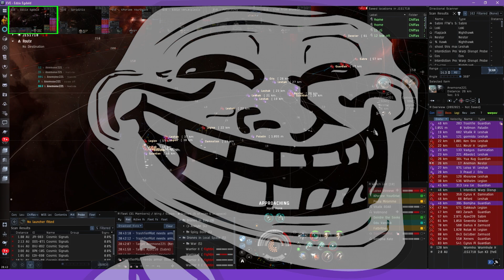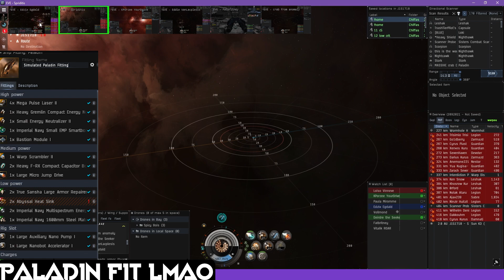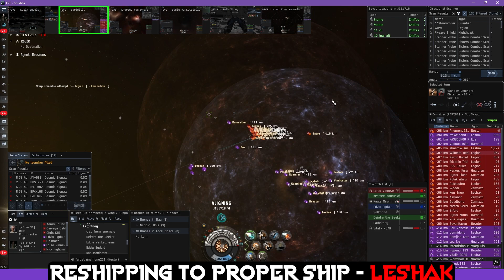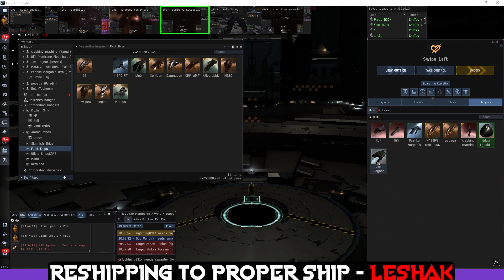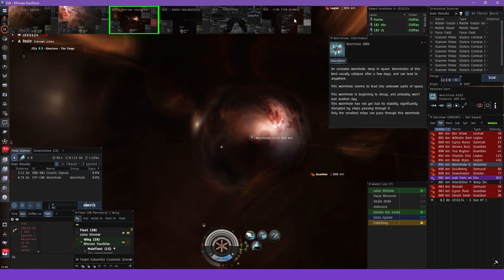BEST 3WAY I DIDN'T HAVE - 37BILLION DEAD, EVE Online, LAZERHAWKS, SYNDE, ACTIVE PALADIN POV, PVP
Story.
 Earlier in a day me and Lussy rolled into Lazerhawks. We waited a bit in our Paladin in their Pulsar, they pinged to crazy numbers, so we rolled them as they were undocking, tilting experience i am sure. There is a big BUT. They left/forgot scanner in our hole. Also if you been paying attention to wormholes, you may have noticed Lazerhawks took in some of the ex HK, ex Novac/AFK guys. For example such names like Mick Fightmaster(FC of this Hawks fleet?), Phinix amongst few others - top FCs/Skirmishers in wormhole space. Already being number 1 powerhouse prior to this in wormholes, they have ascended to gigachad levels. In hindsight, them reverse scanning us and attempting to gank/fight is logical, if above information is considered but since we are shit, they got us REAL good.
 So video starts with me and Lussy ganking SYNDE crabbing Paladin. We wait for their response fleet to see what can be done whilst begging Lokley to form and ping for few extra bodies.
We start with SYNDE slowly, no rush, don't escalate unless needed approach.
As we are trying to escalate/match SYNDE, Lazerhawks backdoor us on wormhole, effectively separating our 1st screens and 2nd screens mostly. Don't need to be a wizard to understand this is over on both ends, because we can't connect our fleet and they have A LOT.
Lokley goes ball deep and calls to leave SYNDE fight, abandon what is tackled and try to reform with what we have back with Lazerhawks.
We win Hawks fight rather easily, SYNDE meanwhile takes some Snickers and warps back into us.
Important note - me and Lussy Lou was flying in shitfit active Paladins and we lived.
 There are so many things that went wrong or right for all of us involved, so many aspects to consider, so much shit and excellent piloting - it's absolutely insane from endgame PVP perspective. This poor edit doesn't do justice of this evening.
 Perhaps one-day can be properly broken down and explained.

Timestamps:
00:00 - Paladin gank to plex my 7th acc
00:35 - Synde Round 1
02:25 - Lazerhawks backdooring
04:13 - Warping into Lazerhawks
06:20 - Tanking 25K DPS in SOLO PALADIN
09:55 - MJD of a Lifetime
14:05 - SYNDE Round 2
20:50 - Cleanup, escorting Hawk OUT!
24:05 - cyenirl